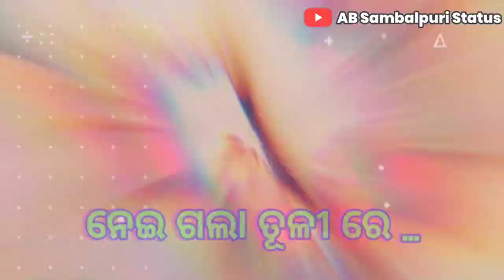New Sambalpuri Status // Umakant Barik Sambalpuri Status